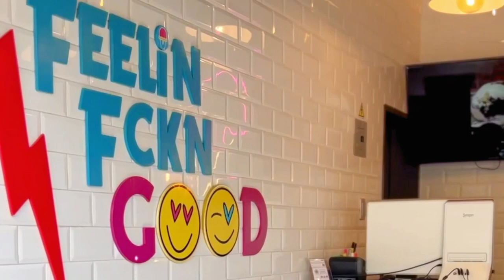13 de julio de 2024